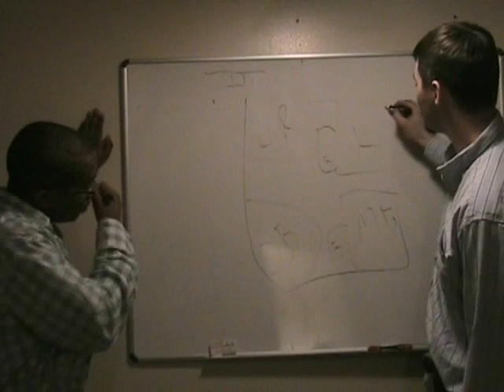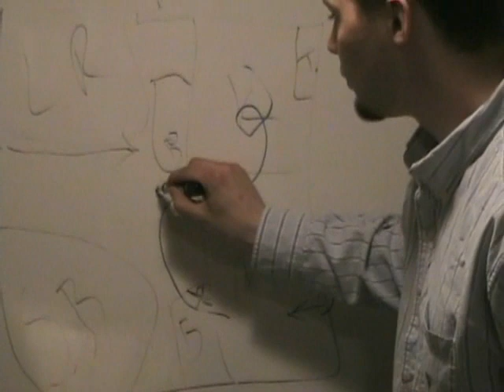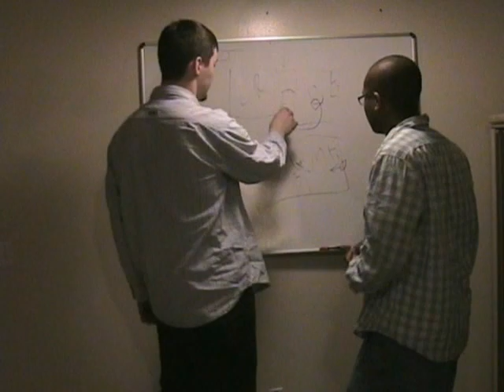Turtle Hostage 2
Time to take a look at the other side...